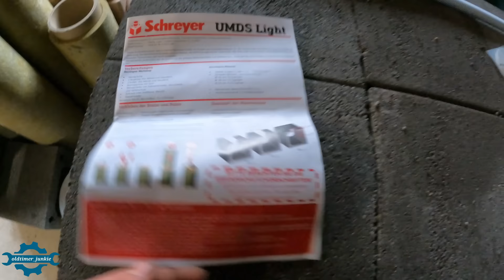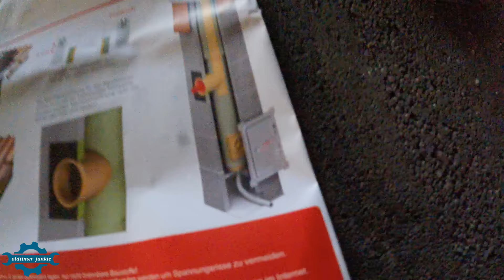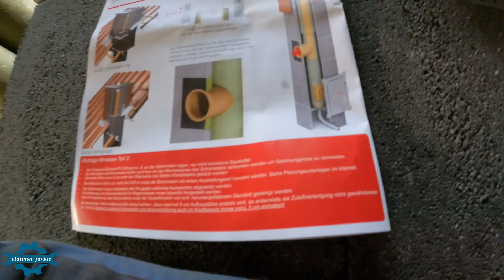Schreyer SCHORNSTEIN | Schornstein mauern | neue ETA - SCHEITHOLZHEIZUNG Probleme! | oldtimer_junkie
Moin,

nach der Fehlplanung des Heizungsmonteurs setzen wir heute unseren neuen Schornstein.

Viele Einzelteile... es sieht kompliziert aus, geht aber ganz einfach!

Hier mal ein paar Einblicke in das Bauvorhaben😀☝️